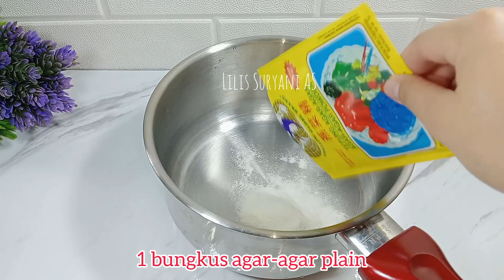AKU SAJIKAN UNTUK ACARA KELUARGA TERNYATA KETAGIHAN SEMUA‼️ HASILNYA CANTIK RASANYA ENAK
Bahan puding coklat:
- 2 Bungkus chocolatos
- 1 bungkus agar-agar plain
- 4 sdm gula pasir
- 700 ml air
- 1 sachet kental manis

puding lumut:
- 1 bungkus agar-agar plain
- 3 sdm gula pasir
- 150 gr gula merah
- 1 butir telur
- 1 bungkus santan instan 65 ml
- 700 ml air
- garam
- vanili

Cara membuat nya silakan tonton video nya sampai selesai ya ❤️
Selamat mencoba..
semoga bermanfaat

Mohon untuk like dan share sebanyak-banyaknya ke teman medsos kalian agar video ini bermanfaat. Terimakasih 🙏